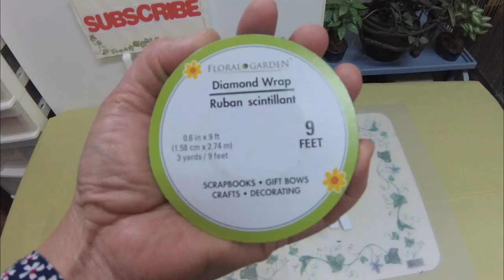HOW TO RECYCLE A VINYL LONG PLAYING RECORD INTO A WALL CLOCK DECOR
It's time to recycle your old vinyl long playing (LP) record into a beautiful shiny wall clock decor instead of keeping it in your cabinet or box. A nice quarantine craft to pass your time during coronavirus. A nice gift for your friends or relatives.
quarantine craft
craft idea
project idea
long playing records
lp records
records
vinyl records
vinyl
wall clock
clock
time
home decor
decor
decoration
home
house
coronavirus
covid
stay at home
dollar tree
hour
beads
stickers
foam
styrofoam
gift idea
gift
idea
minutes
seconds